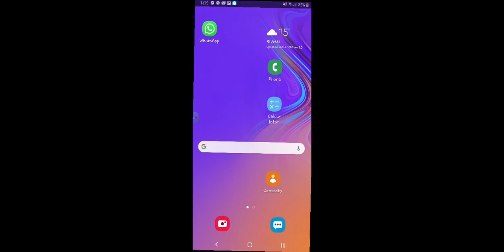My First PUBG Game | #1 | +20 KILL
PUBG Game
BATTLE ROYAL GAME
1/100 #1
KILLER +12 Kill
FULL GAME IN BATTLE ROYAL PUBG GAME 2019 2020
GAMER MSB
@HADIIIIIID INSTAGRAM